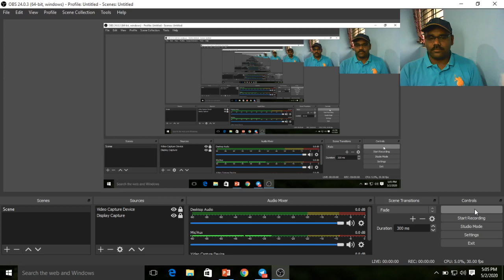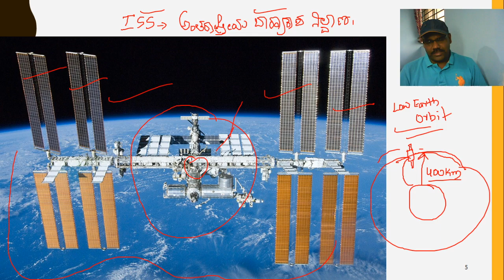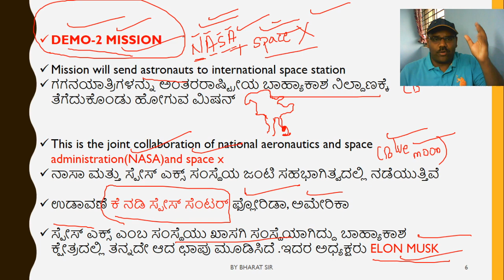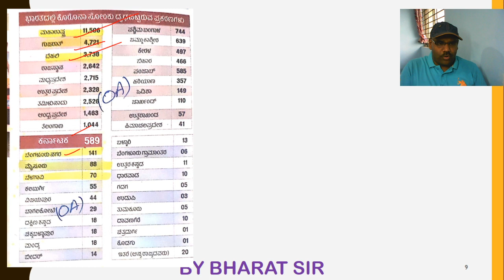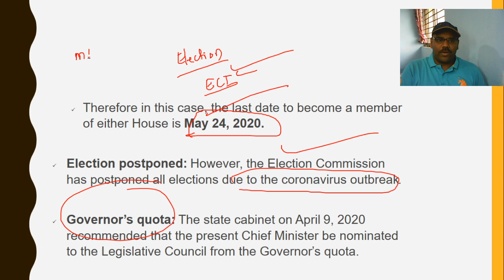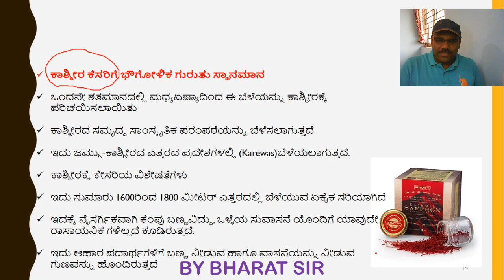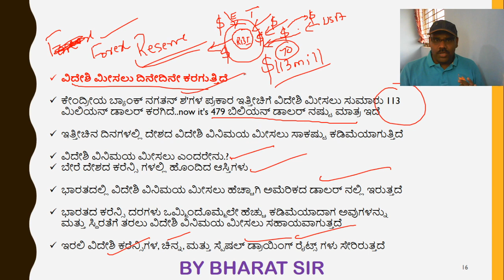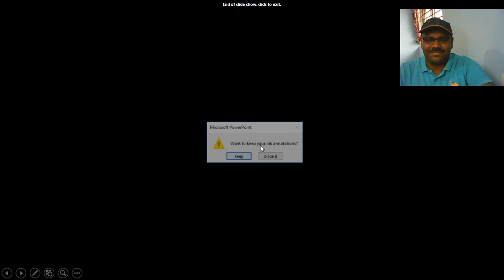Daily Current Affairs by : Bharat sir